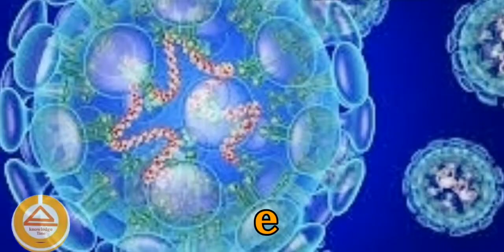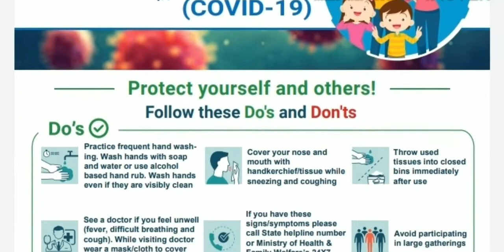कोरोना महामारी और भारत की तैयारी । States and UTs empowered for COVID-19 | Pandemic Corona Virus